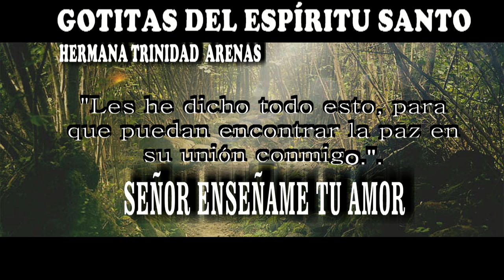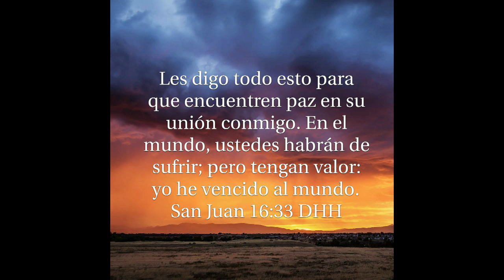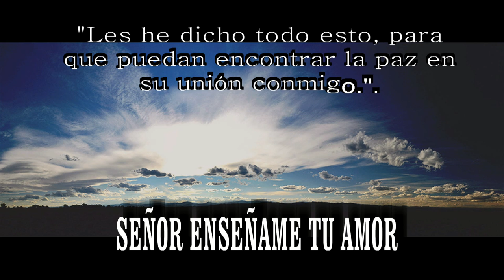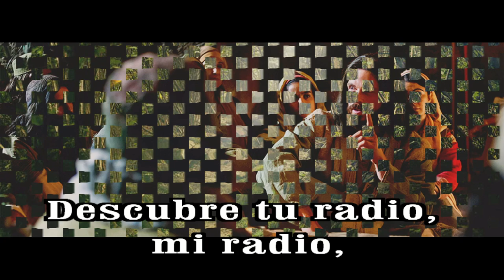GOTITAS DEL ESPIRITU SANTO AÑO 2 NUMERO 214 16 MARZO